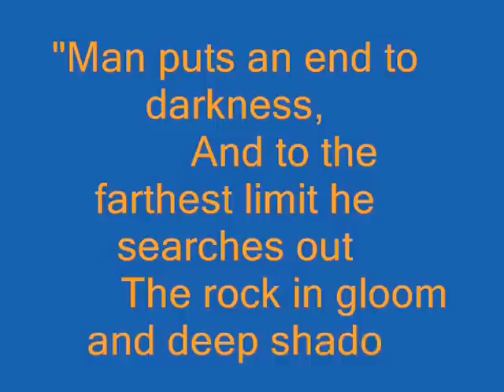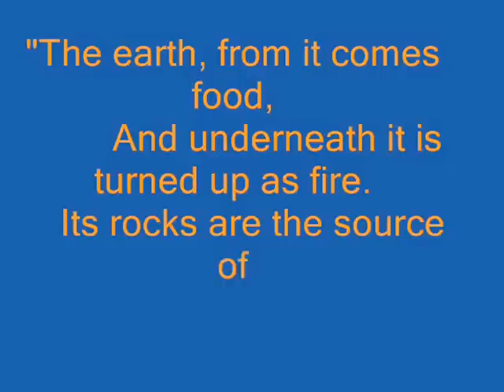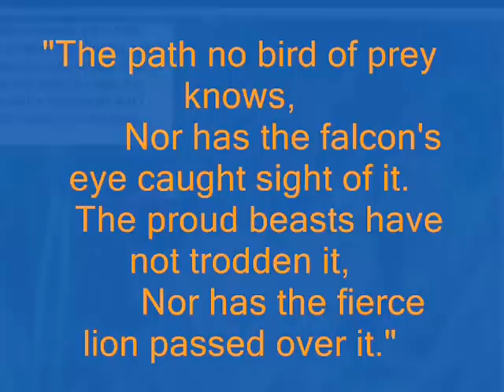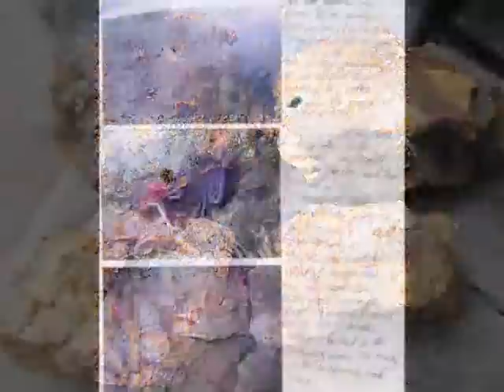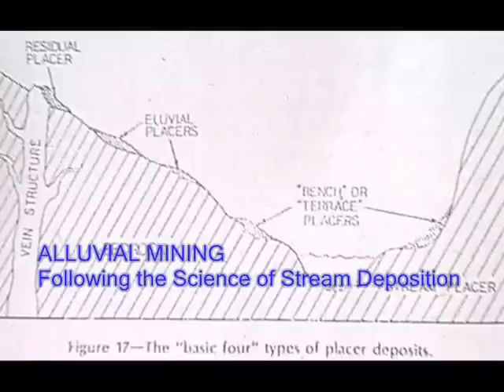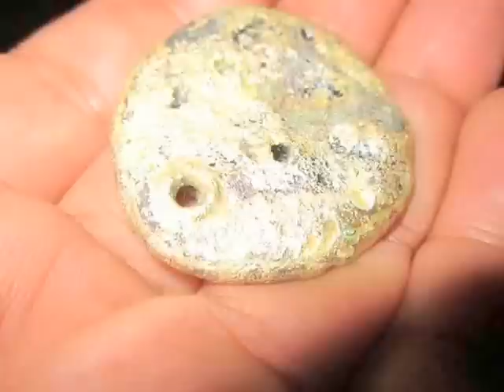THE ART OF MINING, Hardrocking & Alluvial mining in Compostela Valley & Kiblawan Philippines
No copyrights infringement is intended, and it is acknowledged that the soundtrack on the video is by Depeche Mode's "Gold" but however, since the topic of my video is about Gold, it is suited to back the pictorial narrative and video with such music.

This video shows the basics of Gold mining both hardrock and alluvial mining.
Mining is done since time immemorial, as we can ponder in the Bible, of Job chapter 28 verses 1-11, we were even given hint on what and how is mining is done.

The love of mining comes to me by chance and thereafter i learned to embrace it as a science and a passion.

Come view the video on how my interest of mining evolved into a passion that i can't get away in my system.

Whatever, whenever, however chances and twist of fate bring me, i will always find time to prospect and mine gold.